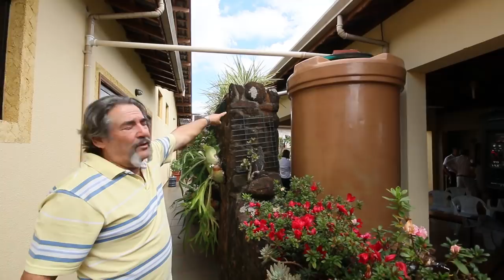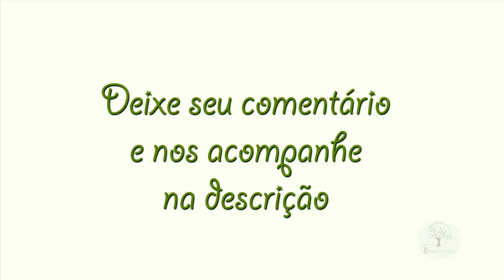PLANTAS EM CASA, CRIE SEU JARDIM